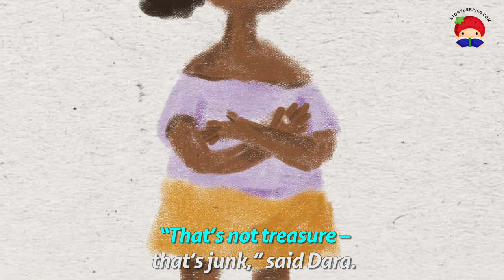SAM'S TREASURES - Read along animated picture book with English subtitles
1. There is a saying that “one person’s junk is another’s treasure”. What do you think this means?

2. Do you think it was fair for Dara to tell Sam that he was collecting junk? Why or why not?

3. When Dara criticises Sam for doing something he loves, Sam says it is “fine with him”. Why do you think Sam was not upset about what Dara said?

4. Was he right not to be upset? Why or why not?

Credits:
Bedtime Story written by Jon Keevy
Illustrated by Princess Kabeya
Designed by Jessica Janutsch
Edited by Kelly Norwood-Young